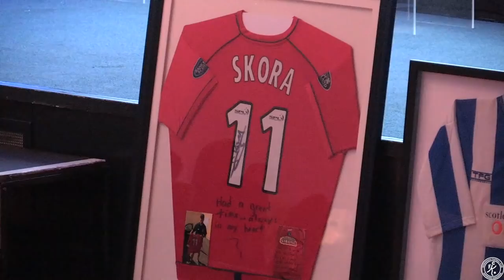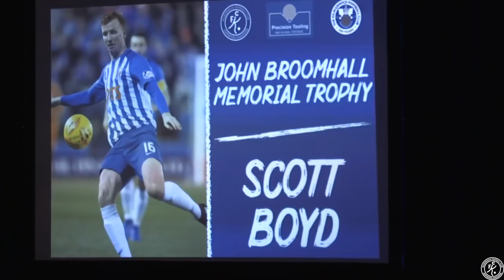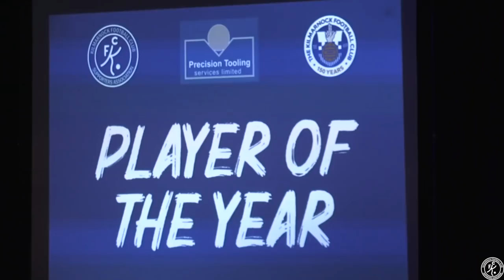KFCSA Player of the Year 2018-19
Highlights from the Kilmarnock Football Club Supporters' Association Player of the Year Dinner Dance for the 2018-19 Season in the Park Hotel Caprington Suite, Kilmarnock. Alan Power gets the top prize with Chris Burke, Scott Boyd and Greg Taylor also receiving awards. Massive thanks to KFC's Chris Kyle for putting this together for us.